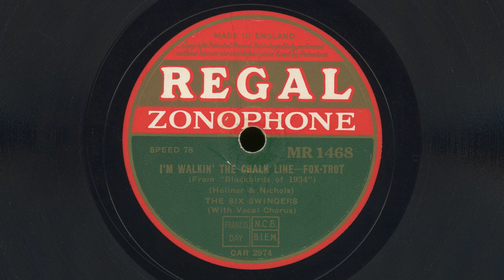"I'm Walkin’ The Chalk Line" - The Six Swingers (1934)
Hot British dance bands from the 1930s are a topic I am a little lax on, so I asked an English collector friend of mine for some recommendations. This record was one of them: The Six Swingers!

Recorded in London on October 29, 1934.
Released as Regal Zonophone MR 1468.

Credits:
George Scott Wood - director, piano
Max Goldberg - trumpet
Lew Davis - trombone
Freddy Gardner - clarinet, alto sax, baritone sax
Dick Ball - string bass
Max Bacon - drums
Sam Browne - vocals